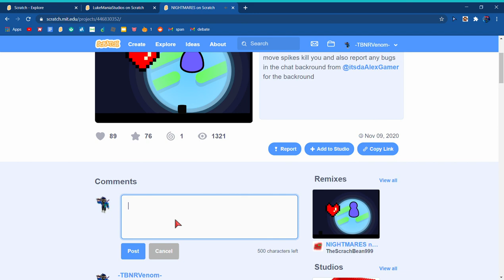speedrun for nightmares